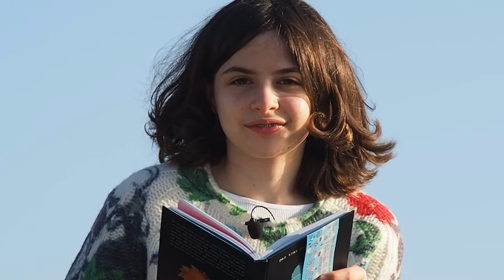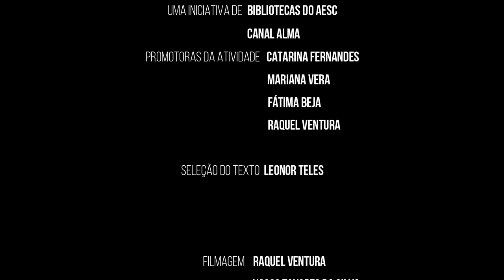AESC A LER leonor teles PRAIA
Dia 21 de Fevereiro - Dia Internacional da Língua Materna
Atividade que pôs o AESC a ler em português